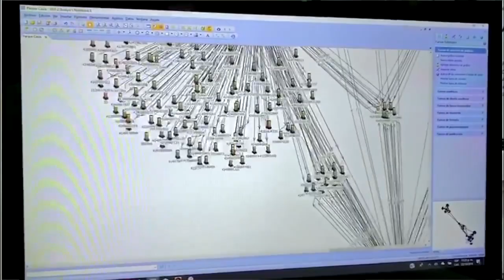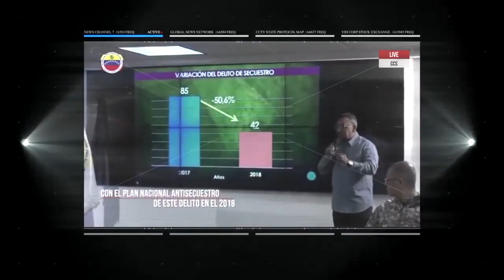CICPC Division NACIONAL de investigaciones Contra HOMICIDIOS & Division Anti EXTORSION Y SECUESTRO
Todo lo que no se ve luego después que se comete un Secuestro Y Homicidio